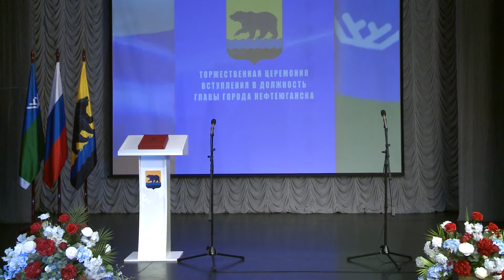Инаугурация главы города Нефтеюганск